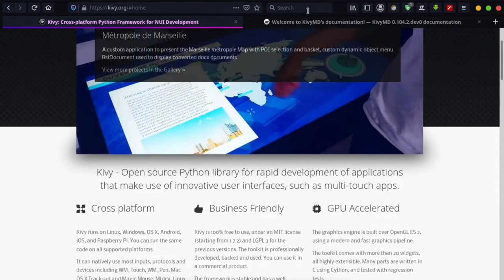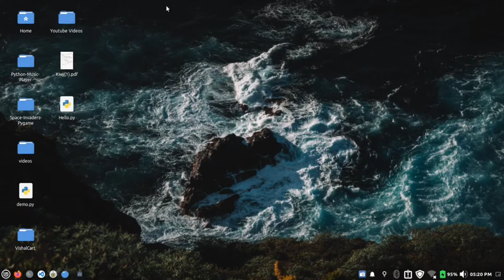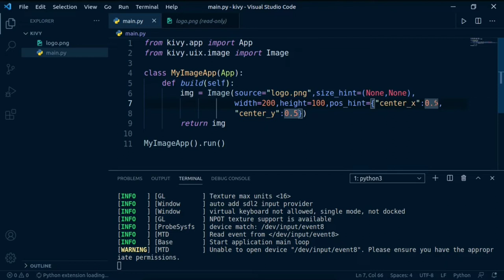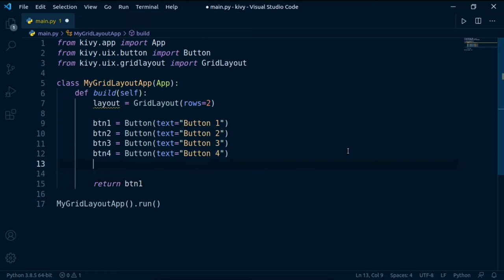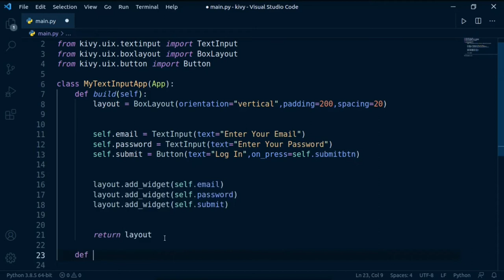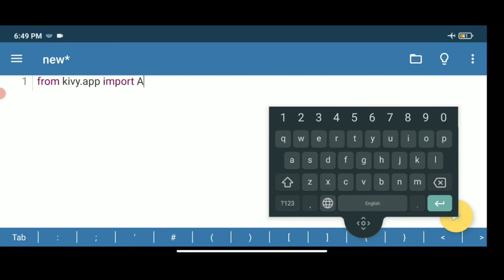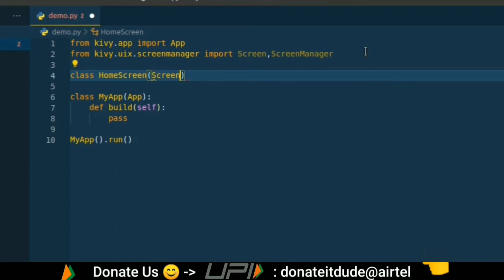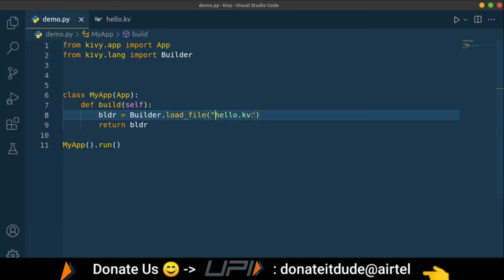Complete kivy in one video in Hindi | python kivy in one video in Hindi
Video title - Complete kivy in one video in Hindi | python kivy in one video in Hindi...

About Video - Guys es video me maine aapko complete kivy in one video me btaya hai es video ko dekhne ke baad aap complete kivy me master ho jaoge to es video ko last tak dekhna aur video pasand aaye to video to like aur channel ko subscribe jarur kre thanks for watching..

HI Guys Mera Name Vishal Chaubey Hai Is YouTube Channel Par Apko Always Linux se related | IT | About all linux Distro | OS Related videos/OS Changer - ITdude

. Personal Accounts

. ITdude Accounts

Take Care